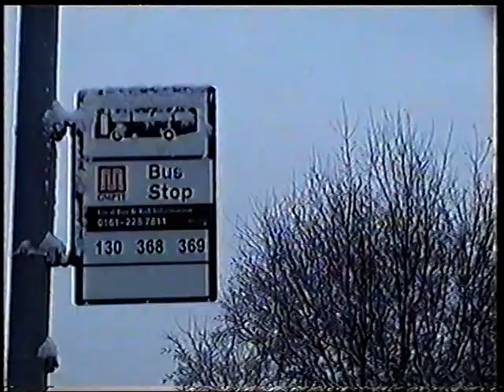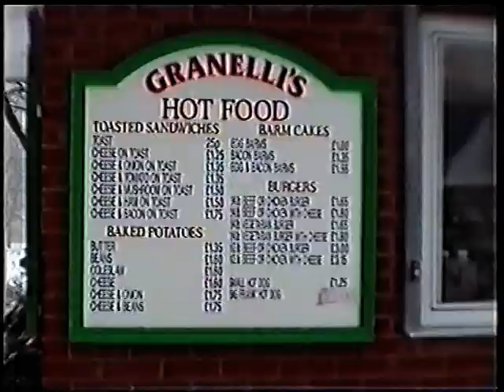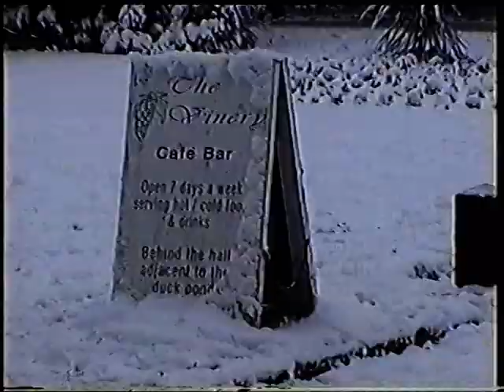Paul's U.K.: "Cheadle" in the snow. Dec.1999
Video I filmed around Cheadle Hulme, "Bruntwood Park" and Cheadle Village, following a heavy fall of snow, just a couple of days after Christmas in 1999.